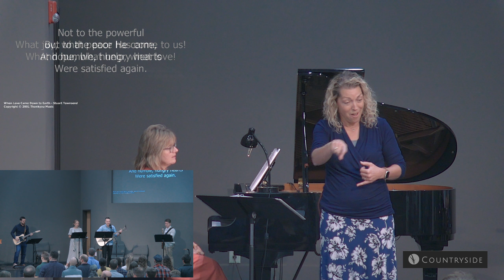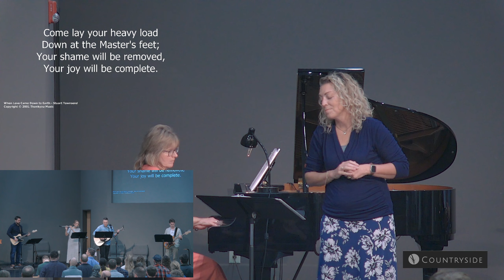ASL - Expectations About the Messiah King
Countryside Church - Overland Park, KS
Sunday Service

Join us online at 10:45 am for the Sunday service live stream!